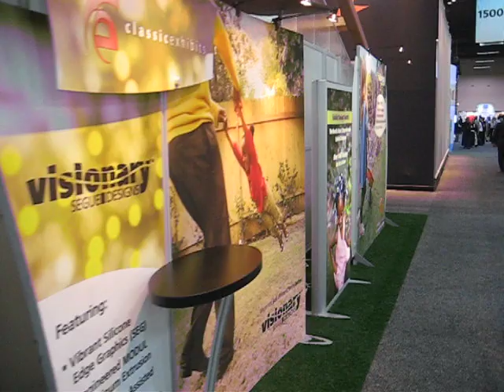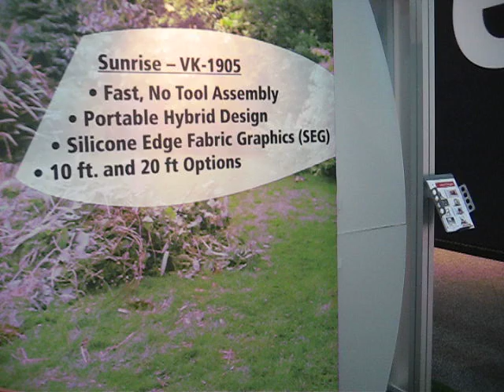Classic Exhibits and Eco-systems Sustainable Booth at EXHIBITOR 2011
This video takes you through a 360 tour of the Classic Exhibits and Eco-systems Sustainable booth at EXHIBITOR 2011. The theme, "Your Home for," shows a living room, family room, and backyard, and includes touches like a fireplace, shelving, roof ceilings, and a 16 ft. central tower.